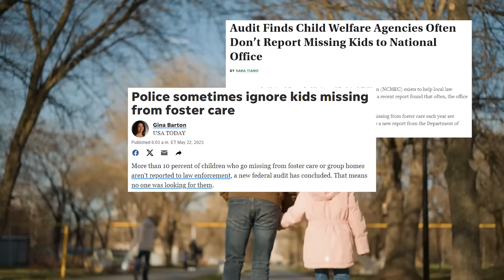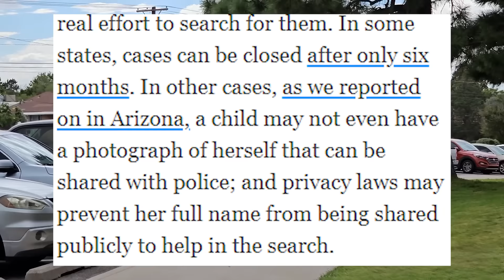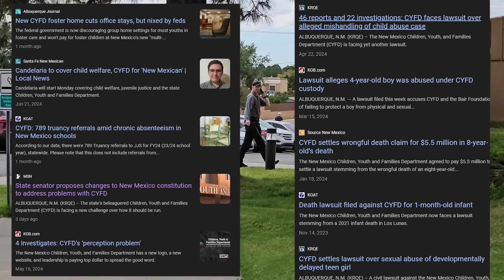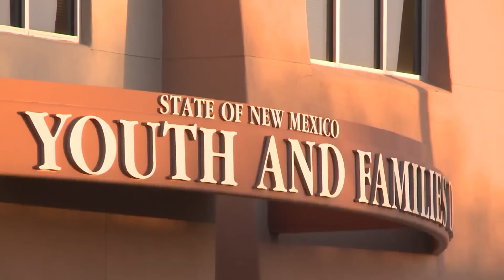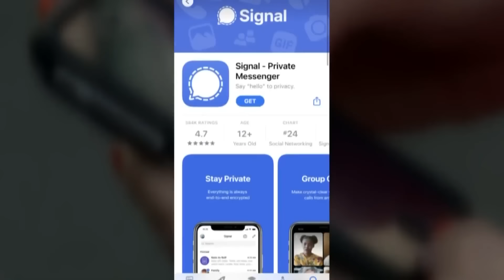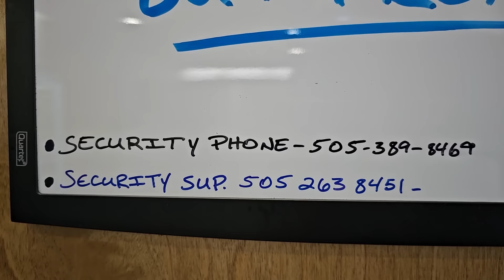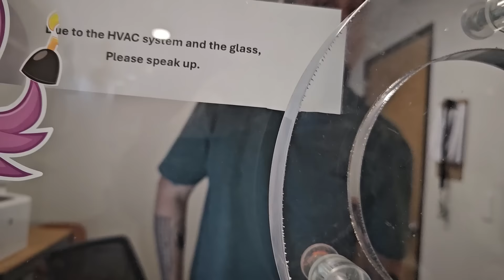CYFD The Children Are Our Property